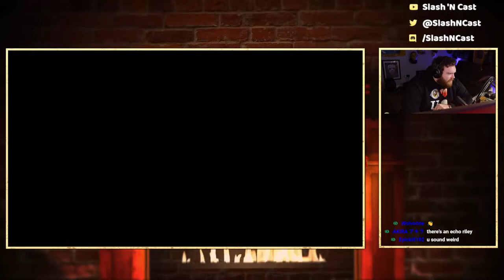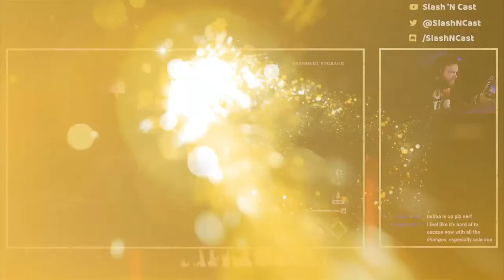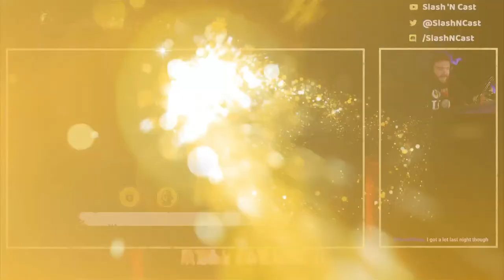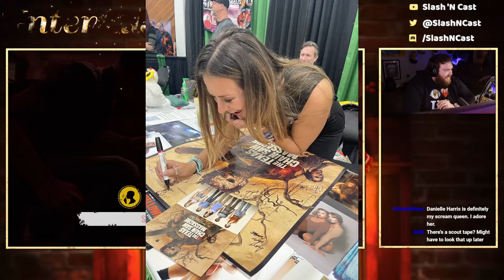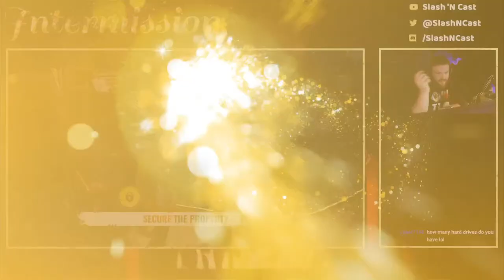🔴Lobby Simulator! | The Texas Chain Saw Massacre LIVE | Interactive Streamer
Read the Patch Notes here!

Save 20% on your G FUEL order by using code "SLASHNCAST"!

Get 20% of your entire FANGORIA order by using code "SLASHNCAST"!